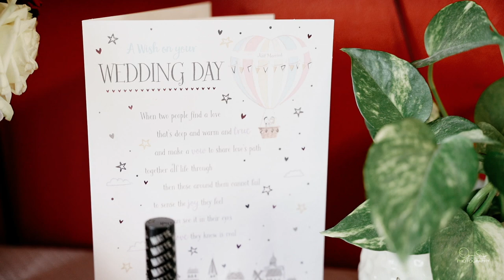Elton & Cassie | Cinematic Wedding Highlights Film | 2020 | Hounslow - UK.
We are based out of West London.
We love caputuring cinematic photos and film during our adventures and travels

Our gear:
Sony a7iii: Sigma DG DN Art f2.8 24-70mm, Sony FE f1.8 85mm
Canon 60D: Sigma 17-70 OS f2.8-4, Canon 50mm f1.8
Sony a6300: Sony 18-105 f4 OSS, Sigma 16mm f1.4
Zhyiun Weebill Lab
DJI Mavic Pro
Flash systems: Godox, Nissin, Yongnuo and Neewer

Our studio software:
Lightroom CC, Photoshop CC, Final Cut Pro X